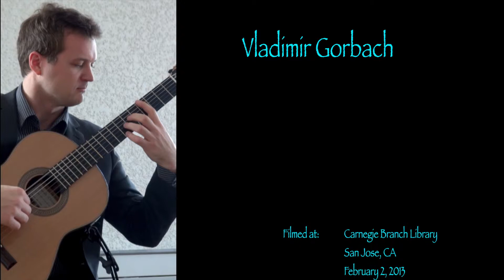Gorbach - Terzi - Carillon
Part of Vladimir's Library lecture performance in San Jose, CA during his Concert Tour.

Filming and publication by DNWorks Films with full, expressed consent of the artist.